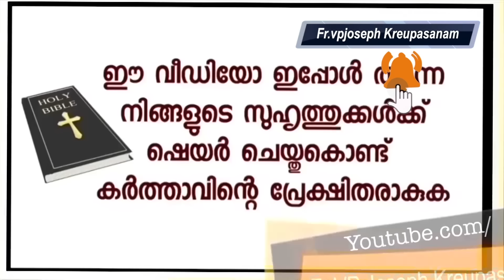ചെരുപ്പിടാൻ വേണ്ടി കുനിഞ്ഞപ്പോൾഉടമ്പടി കാശ് രൂപം കഴുത്തിൽ തൂങ്ങിക്കിടക്കുന്നത് ഞാൻ കണ്ടു